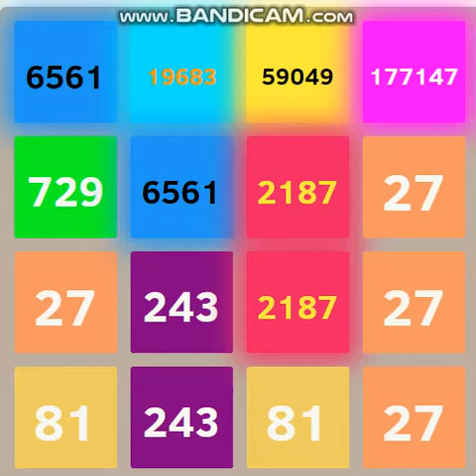531441 In 2048 Game? (Part 21)